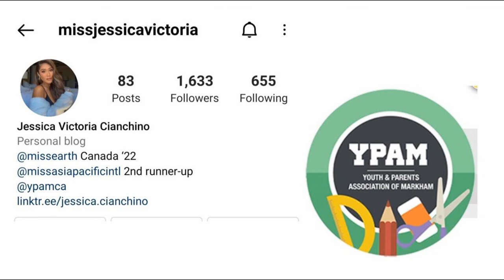MS EARTH CANADA 2022 | GETTING TO KNOW FILIPINA-CANADIAN BEAUTY JESSICA CIANCHINO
Jessica Victoria Cianchino – Miss Earth Canada 2022 is our special guest on The XL Show.  Join us as we get to know Jessica better as she represents Canada and soon to compete in the Miss Earth International.  After winning this prestigious pageant, Jessica also completed her university studies this year with a degree in Anthropology Minor in Women Studies at the University of Western Ontario.

Her advocacy is to promote mental health through her chosen organization, Youth and Parents Association of Markham (YPAM), where she actively plays a role in fundraising and mental health education.

Jessica is indeed a beauty queen, a perfect combination of intelligence and beauty, coming from a Filipino heritage. Let us continue to support Jessica in her quest to be crowned the next Miss Earth International and hopefully the next Miss Universe Canada.  Good luck to you, Jessica! We hope and pray that all your plans and dreams come true.

Thank you to all our subscribers and viewers! We appreciate your support!